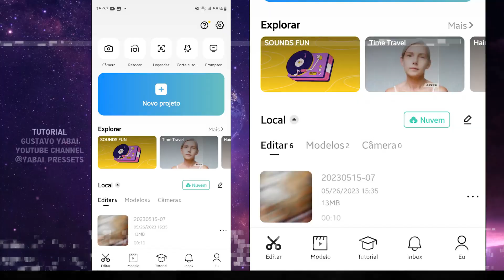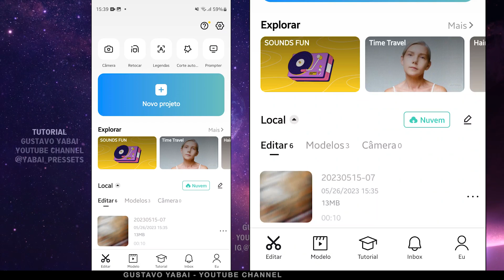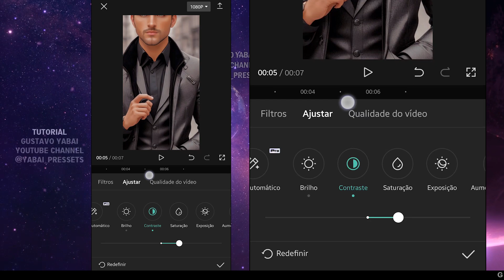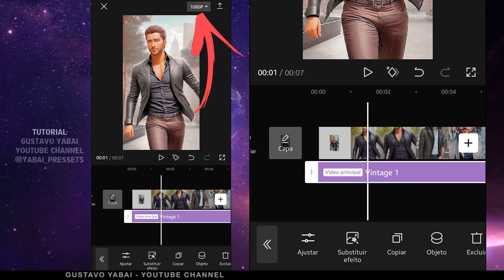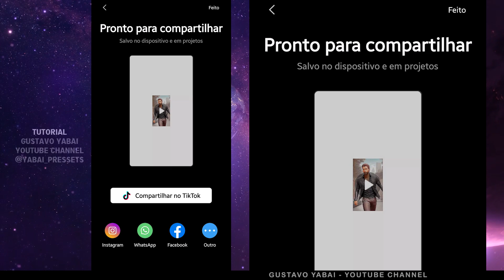Tutorial CapCut Trend Transitions No Ritmo | 4K QUALITY RESOLUTION - Como Editar Vídeo pelo Celular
VEJA NESTE TUTORIAL COMO EDITAR VÍDEO PELO CELULAR COLOCANDO EFEITOS DE TRANSIÇÃO NO RITMO DA MÚSICA, USANDO FERRAMENTAS NO APLICATIVO CAPCUT.

Aplicativo usado neste tutorial: CapCut